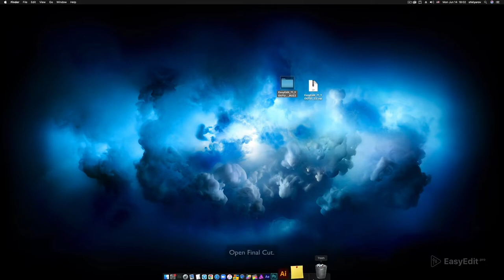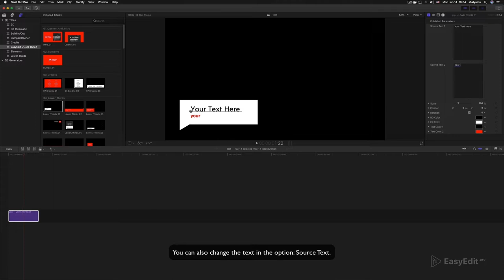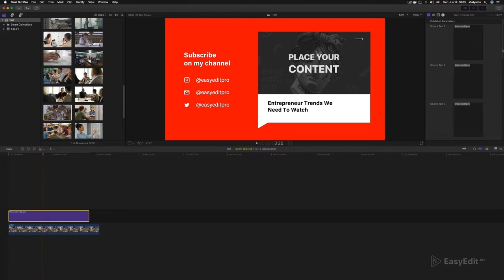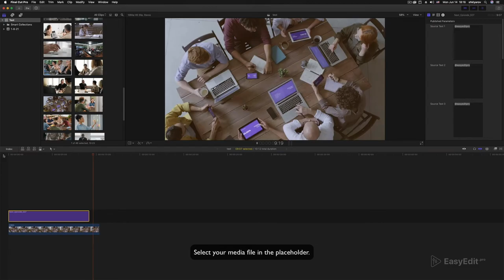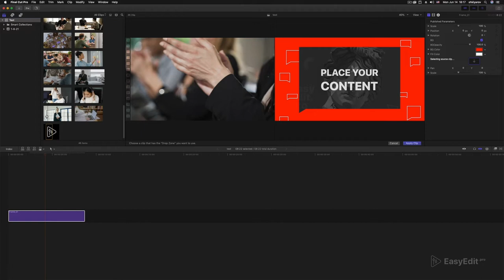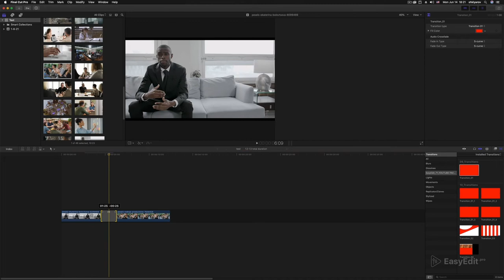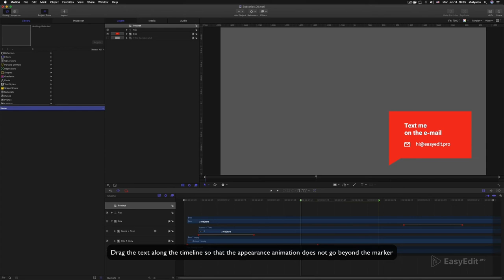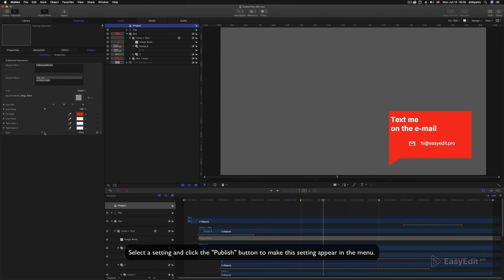How to use Buzzz Youtube Pack in Final Cut Pro | Tutorial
New Buzzz! YouTube pack is all about clean typography, simple shapes and laconic transitions. It’s main feature is the ability to change colours and texts so you can style your channel as you need.

This pack is the future of your channel! Includes 14 categories + bonuses and more than 110+ scenes, sound FX, future free updates, .PSD/.AI layouts, previews and many more; all elements are compatible with each other. Try it now✨

Timing:
00:00 - Intro
00:08 - Pack Installation
00:54 - Customization
03:24 - Content
05:39 - Background
07:00 - Transitions
09:15 - Make changes to Motion 5